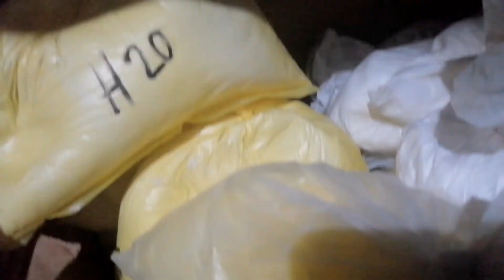BuhaySariSariStore ,mga prutas, tuyo at iba pa..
Hello guy's, nag umpisa na po ako na magtinda uli ng dati po namin na tinda ang mga prutas at iba pa. Yun po kasi talaga ang dati namin tinda mga prutas.

channel/UCbiLsiVe7hcr-rV93mGw85Q

Store/apps/details?
Id=com.facebook.orca

Store/apps/details?
Id=com.newpower.apkmanager

Store/apps/details?
Id=com.nexstreaming.app.kinemasterfree

Store/apps/details?
Id=com.newpower.apkmanager